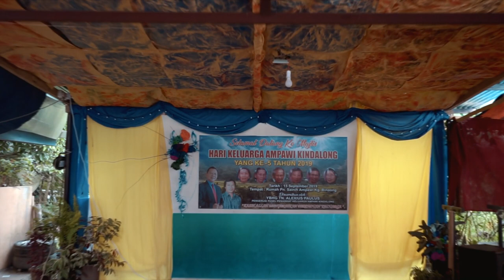Family Day | Keningau Sabah | 2019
Hi guys, Tahun ini kami merayakan hari keluarga besar Ampawi Kindalong, dan tahun ini kami adalah tuan rumah bagi majilis ini.
semoga nenek kami di beri panjang umur dan kesihatan yang baik.